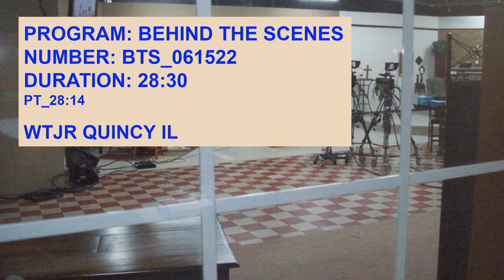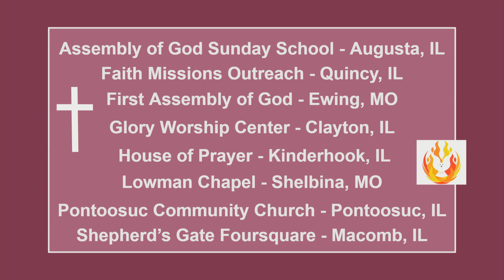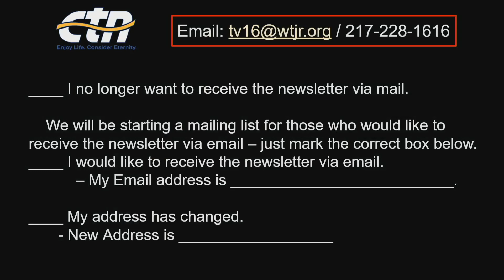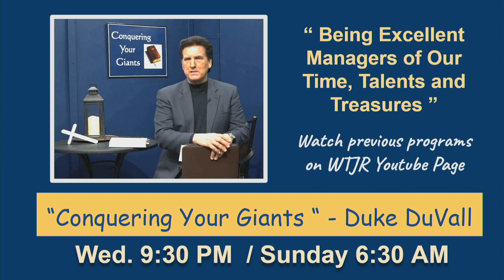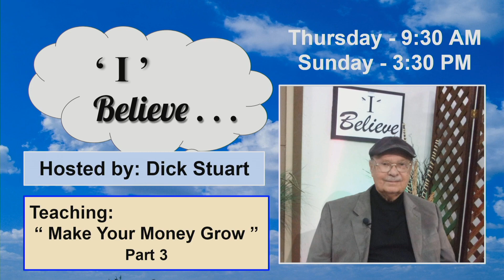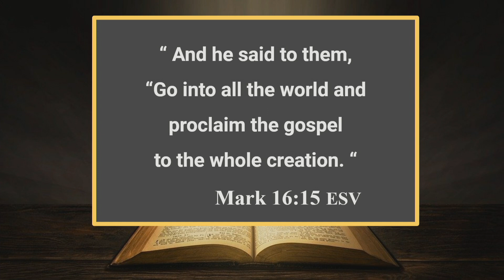BTS-06-16-22 WTJR STUDIO